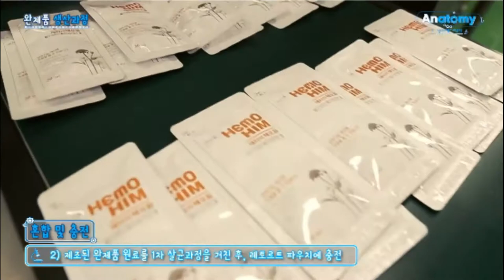Absolute Product Anatomy 'HemoHim' - Korean